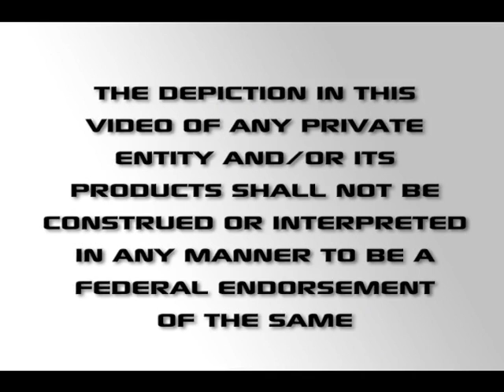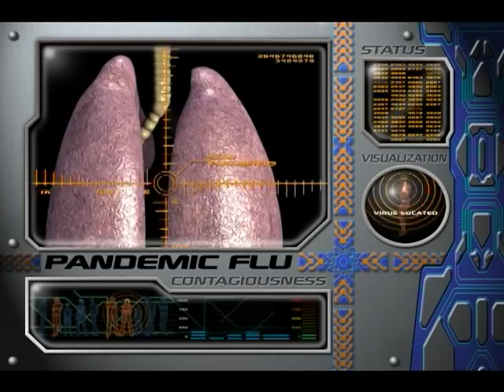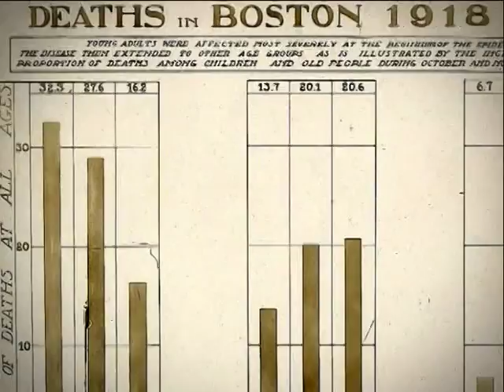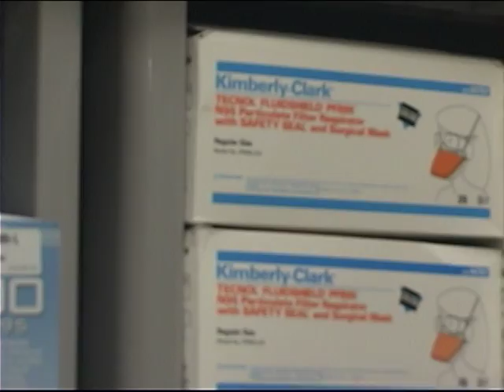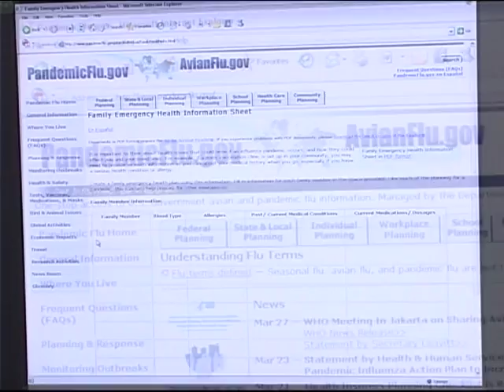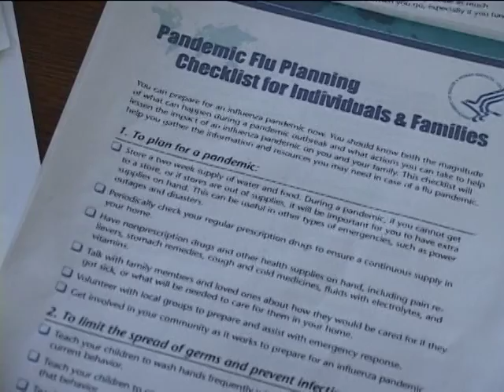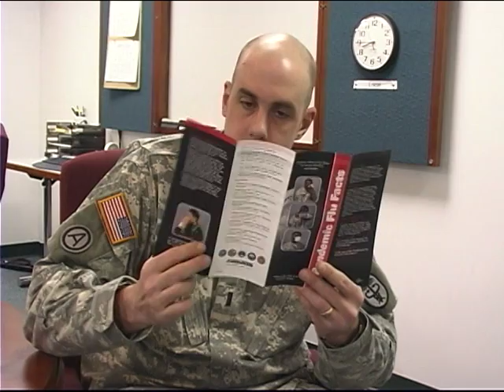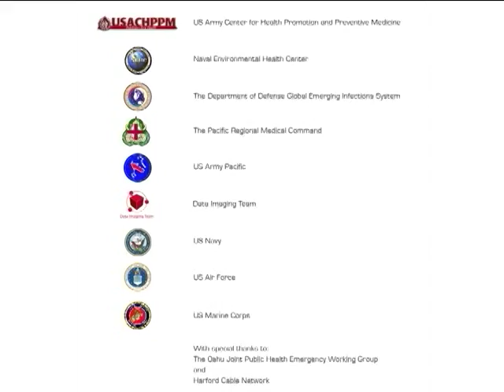Pandemic Flu: Taking Action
U.S. Army
Center for Health Promotion and Preventive Medicine

August 2007 - Distribution Unlimited
Approved for Public Release

This video describes how an influenza pandemic could affect you and your family. After viewing, you should understand what pandemic flu is, how to prepare for an outbreak, and how to prevent spreading the virus.